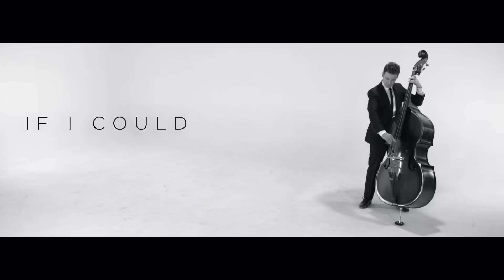Polarcode - I Crave You (feat. Lauren Ruth Ward) [Official Lyric Video]